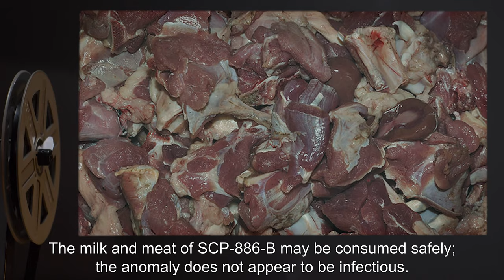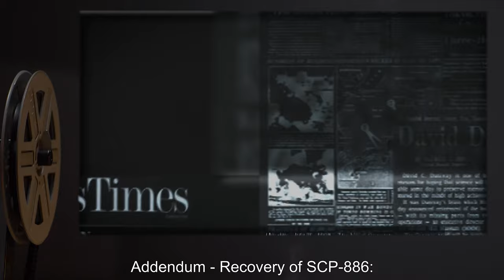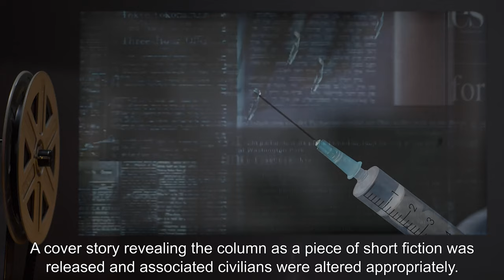SCP-886 | Nanny (SCP Orientation)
Today we will be studying Item number SCP-886: Nanny, Object class: Safe.

SCP-886 is the collective designation of unique mammals capable of cyclic asexual reproduction. SCP-886-A are identical human females (Homo sapiens) of Irish descent and SCP-886-B are identical female domestic Irish goats (Capra aegagrus hircus). Members of SCP-886-A and 886-B develop and behave as expected of ordinary individuals of their species, and are completely ordinary outside their shared anomaly.

and released under Creative Commons Sharealike 3.0. Contributor: Dexanote

Artist: Evan Royalty